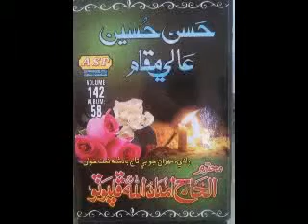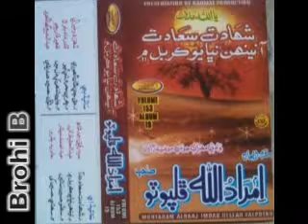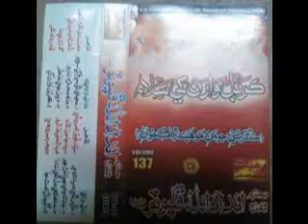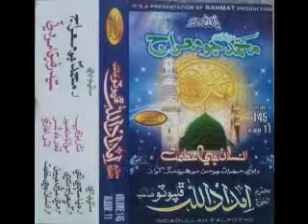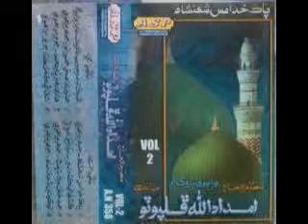Hazrat Hussain abne Ali alhaj imdad ullah pholphot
Alhaj imdad ullah pholphoto.mp4